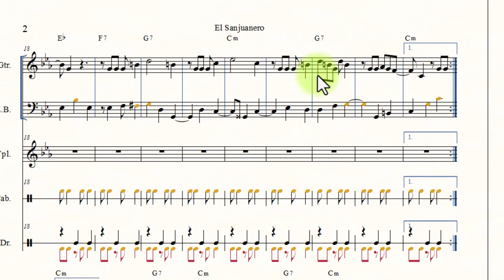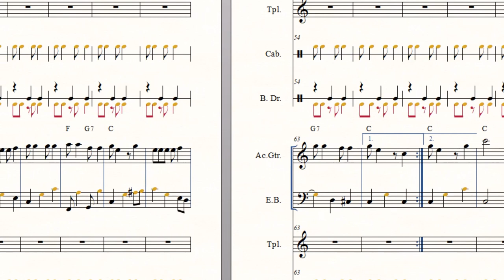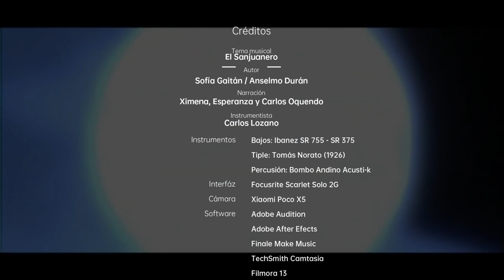Bajo melódico Tutorial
Si quieres obtener las partituras de los  videos (valor por partitura 2 dólares) o hacer donaciones para apoyar mi labor has tu aporte en estos enlace.

Aunque es poco común interpretar melodías en el bajo eléctrico, dada su sonoridad grave y para algunos, poco audible, se pueden hacer ejecuciones melódicas a partir del traste 12 donde las notas son más agudas. Si se tiene un bajo de 6 cuerdas, las posibilidades de interpretación son mucho mayores. Aquí un pequeño y básico ejemplo de melodía en el bajo con este popular bambuco fiestero colombiano. Disfrútalo, apréndelo, compártelo y comenta.
Sígueme también en:

 / carlos.lozano.73157

 / charly_bass_755

 / charlybass755  .